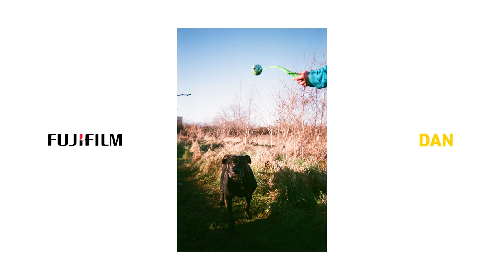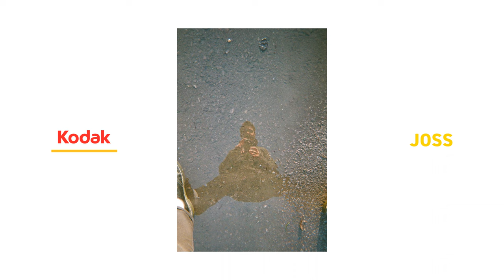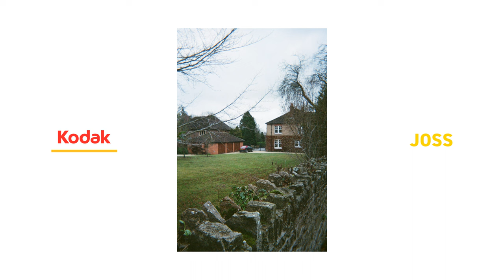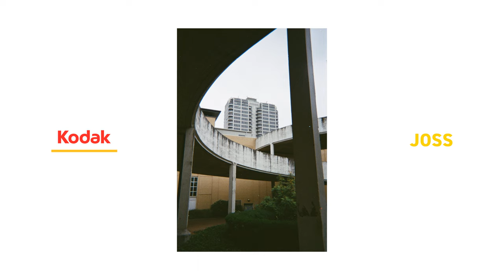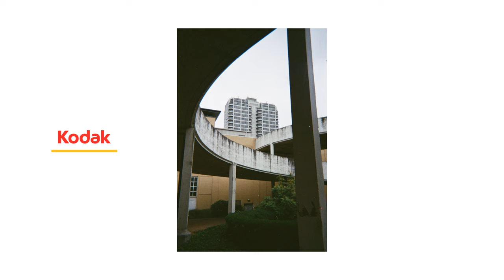DISPOSABLE CAMERA CHALLENGE REMATCH | Kodak VS Fujifilm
And here it is... the long-awaited rematch! Dan and Joss are back at it, going head to head with the Kodak Funsaver and the Fujifilm Quicksnap, while also comparing the results from both!

This time they've swapped cameras and are in a bunch of new locations. Let's see what happens!

What are your thoughts on these cameras? Have you used a disposable camera before?

Video Chapters:
0:00 - Intro
1:40 - Unboxing the cameras
2:45 - Shooting the photos
10:11 - Recap of using the cameras
10:41 - Developing the film
11:30 - Reviewing the photos
12:16 - Ben's judging
16:13 - Closing Thoughts
17:39 - The Winners Reward